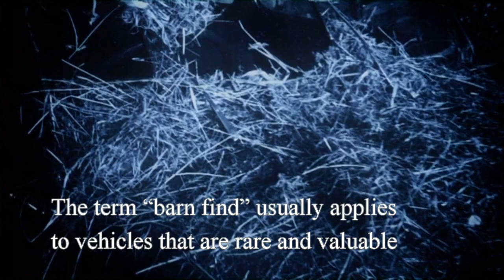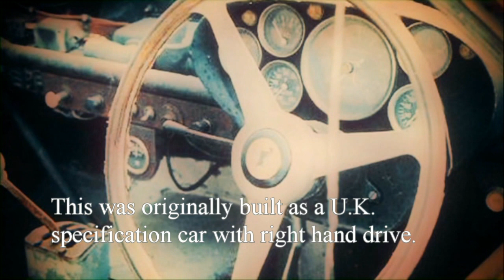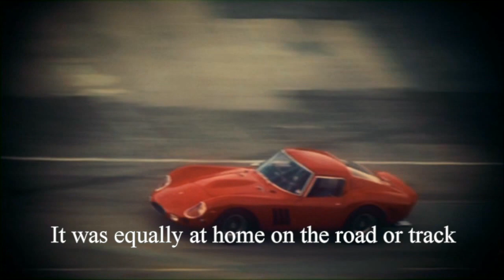Chris Rea - Barn Find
“Barn Find” Instrumental, from 2015 New "La Passione".
The new La Passione comprised of 2 DVDs and 2 CDs - the box set will be CD1 & CD2 - Original Music from the 1996 soundtrack album 'La Passione', re-mastered & some remixed, including 'Girl In A Sports Car', along with new tracks. DVD 1 is: Re-edited original & new short films to complement the music along with an interview with Chris between each piece. Chris refers to these video pieces as "little boys dreams" in reference to them being about what he, as a 10/11 year old, saw motor racing & in particular Ferrari and it's German driver, Wolfgang Von Trips to epitomise. Also included on DVD 1 are new pieces on the Dino and GTO Ferrari's with new soundtracks to each. DVD 2 - Documentary on Wolfgang Von Trips - the Ferrari racing driver who Chris followed as a youngster and who subsequently died racing at the Italian Grand Prix in 1961 - made up entirely of Von Trips personal cine films, never seen before in this way. There will be new Music by Chris for the documentary. All 4 discs are housed within a 70 page coffee-table book, which includes photographs and paintings from Chris Rea.
This video clip is a part of the "La Passione (Films & Interview)" DVD.

Musical Arrangements: Chris Rea, Max Middleton, Neil Drinkwater

Recorder by: Jon Kelly, Stewart Eales, Stewart Epps

Sound Engineers: Stewart Eales, Stewart Epps

Mastered by: Tom Young at Metropolis

Director of Photography: Roger Bonnici

Editors: Paul Endacott, James Miller, Scott Mc Burney

Unit 2 Director: Trevor Wren

Unit 2 D.O.P: Jason Wren

Unit 2 Grip: Kirk Thornton

2nd Assistant Director: Mark Ingram

Back Projectionist: Charlie Staffle